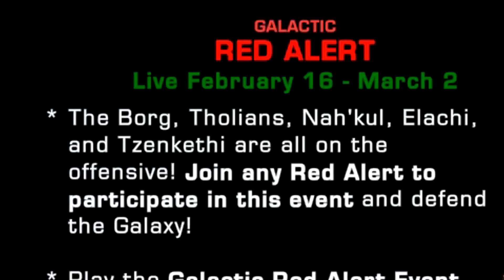Phasers... FIRE!! | Star Trek Online, Ep. 1